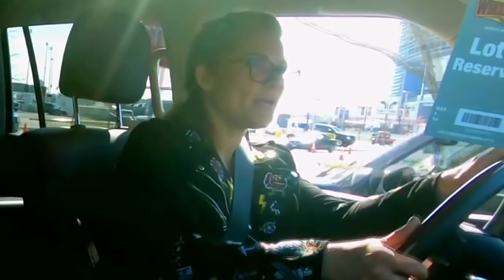GüreşTürkiye Radyo: "Goldberg Geri Dönüyor!" Haftanın RAW & SmackDown Değerlendirmesi